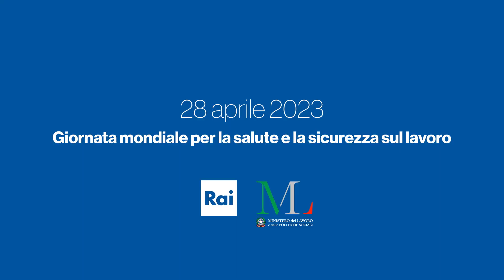Ministero del Lavoro - Giornata mondiale per la salute e la sicurezza sul lavoro - (28-04-2023)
Campagna istituzionale del Ministero del Lavoro e delle Politiche Sociali in occasione della Giornata mondiale per la salute e la sicurezza sul lavoro (28 aprile 2023).
Lavorare al sicuro, tutti e sempre. Oggi è la giornata mondiale per la sicurezza sul lavoro. Istituita vent'anni fa.
E' un momento di analisi e riflessione sulla cultura della prevenzione nei contesti professionali, che chiama all'impegno datori di lavoro, sindacati, governi ed enti per trovare soluzioni a un'emergenza che ha numeri spaventosi.
Nel 2022 sono stati più di mille i morti sul lavoro in Italia. E la Liguria purtroppo non fa eccezione.

Fonte: Ministero del Lavoro e delle Politiche Sociali